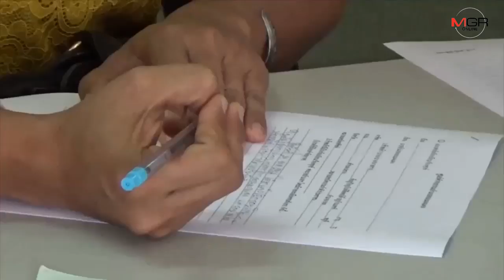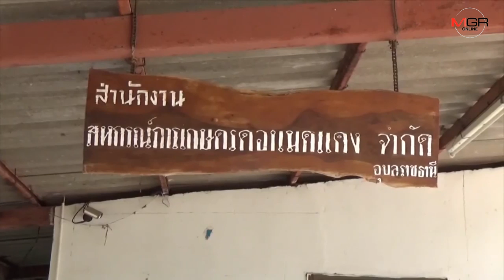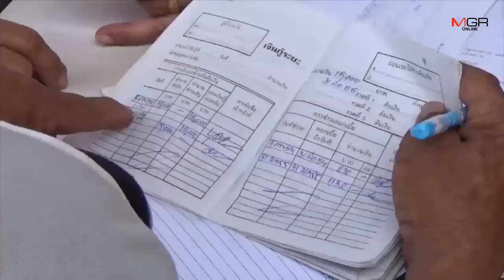ชาวบ้านโวยเงินหายจากบัญชีเงินฝากสหกรณ์การเกษตรหลายล้านบาท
อุบลราชธานี-ชาวบ้านอำเภอดอนมดแดง จ.อุบลราชธานี ร้องศูนย์ดำรงธรรมอำเภอ หลังผู้ตรวจสอบบัญชีสหกรณ์พบพิรุธ มีการยักยอกเงินฝากของสมาชิก บางคนตายแล้ว ยังมีชื่อเป็นผู้กู้ หรือลูกหนี้บางรายชำระเงินคืนแล้ว แต่ยังมีชื่อเป็นหนี้